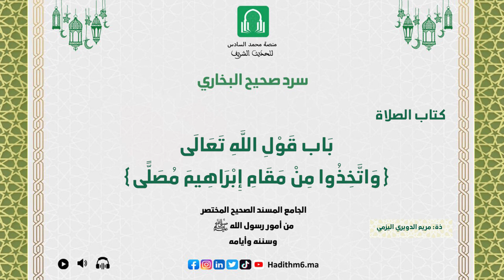كتاب الصلاة : باب قبلة اهل المدينة وأهل الشام والمشرق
سرد صحيح البخاري:«الجامع المسند الصحيح المختصر من أُمور رسول الله صلى الله عليه وسلّم وسننه وأيامه،